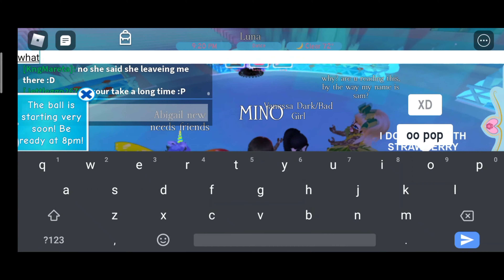REQUESTED VIDEO IN ROYAL HIGH ON THE SPOT BY FANS